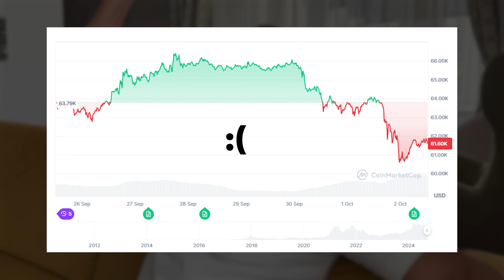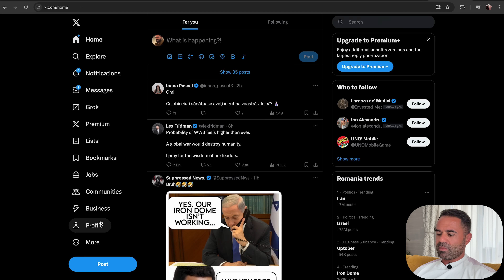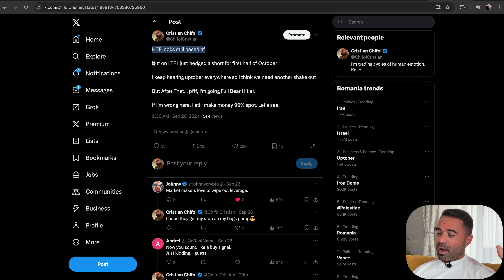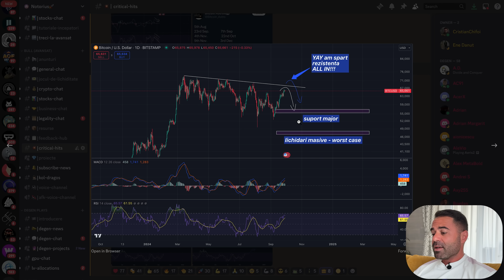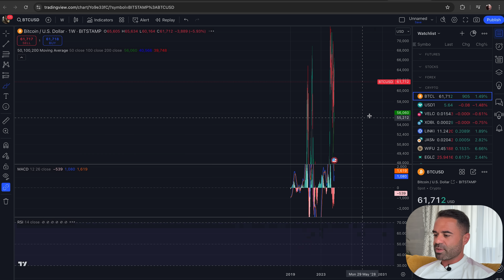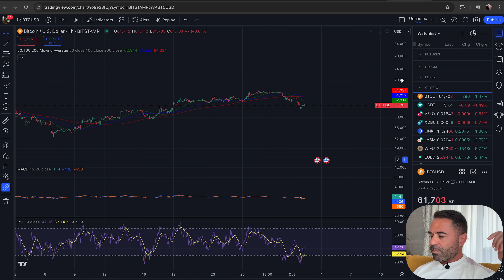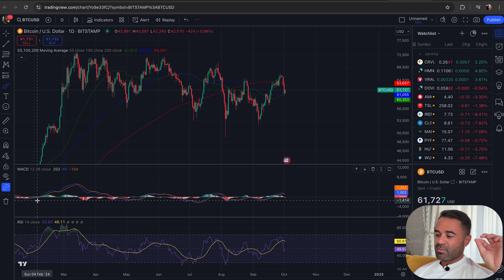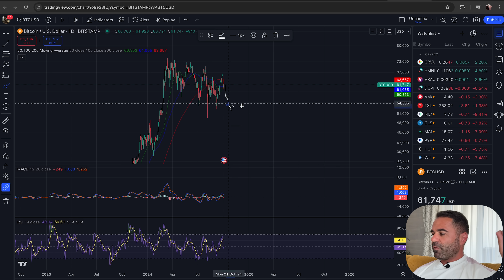Bitcoin pică dramatic la 60k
Dacă vrei să vezi cum îmi fac eu investițiile, folosește link-ul de mai jos și înregistrează-te:

Vrei să colaborăm? Scrie-ne pe:
Informațiile prezentate pe acest canal reprezintă păreri și impresii personale. Nu reprezintă recomandări de investiții sau sfaturi financiare.